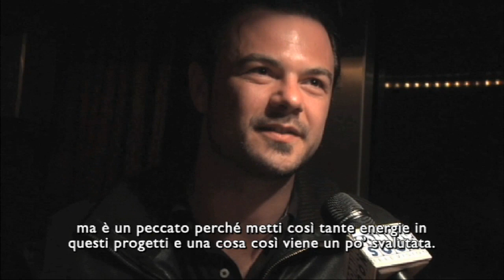Epica - Intervista a Isaac Delahaye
Abbiamo intervistato il chitarrista degli Epica Isaac Delahaye durante il tour Italiano della band.